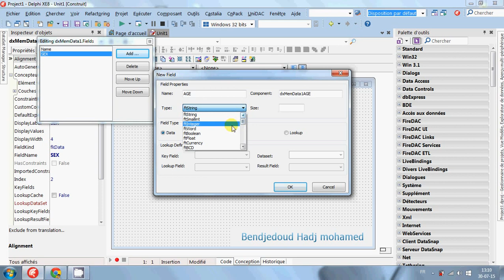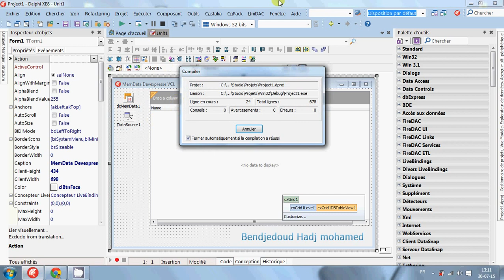DevExpress VCL Mem Data Embracadero xe8